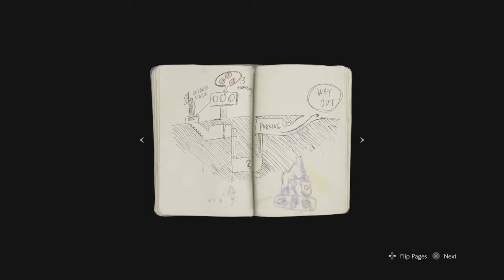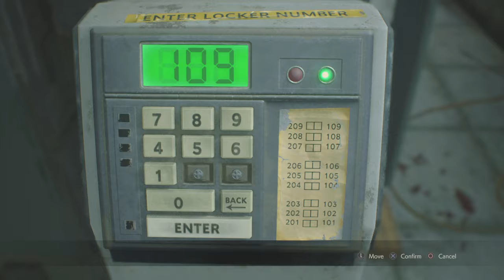Resident Evil 2 Remake 1 Shot Demo This is creepy full of Hungry Zombie My Brains